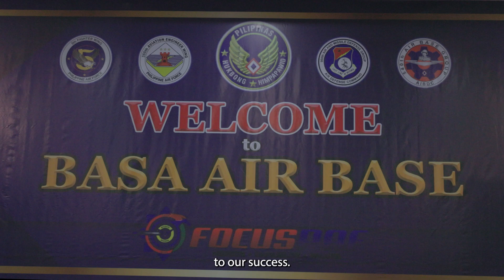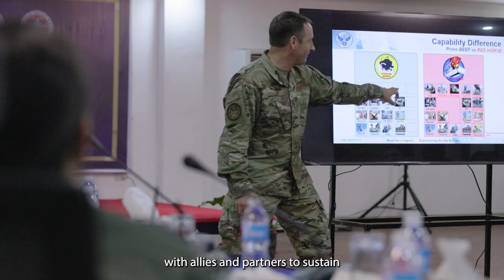Engineering Interoperability | Trilateral Engagement in the Indo-Pacific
A recent trilateral key-leader engagement brought together civil engineers from Pacific Air Forces (PACAF), the Philippine Air Force (PAF), and the Japanese Air Self-Defense Force (JASDF) at Basa Air Base, Philippines. PACAF, PAF, JASDF & CE leaders united to discuss capabilities and interoperability, supporting contingencies, humanitarian assistance, and disaster relief events in the Philippines.

United by a common goal of a free and open Indo-Pacific, they deepened engineering cooperation to build regional resilience through shared expertise, while also fostering stronger relationships and a deeper understanding of each other's capabilities, such as Agile Combat Employment (ACE) posturing and Integrated Base Response & Recovery (IBRR) operations.

The combined investment in training directly leads to developing a highly skilled and interoperable CivilEngineering workforce capable of addressing current and future challenges, all of which significantly contribute to the overall security architecture of the Indo-Pacific region.

USAF 🎥 by HAF AF/A4C Strategic Communications